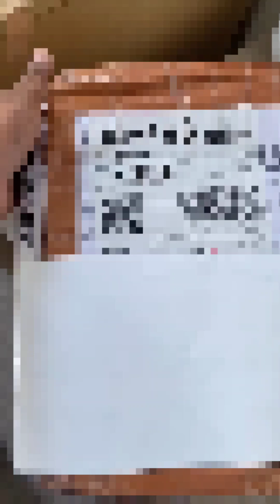INDIA 🇮🇳 TO UK 🇬🇧🖤 International Parcel Unboxing Review Video 📦🤍👉Order on Whatsapp : +91 9326379264👈